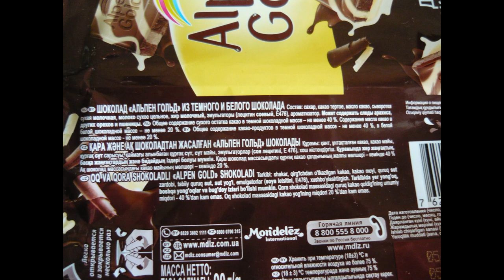Art Manij ВИДЕО ОБЗОР ПРОДУКТОВ Шоколад Alpen Gold два шоколада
Как помочь каналу:
2.Поставь палец вверх к этому видео.
3.Напиши комментарий к этому видео. Желательно хороший.
5.Посмотри остальные видео на канале "Art Manij - Семейный канал"